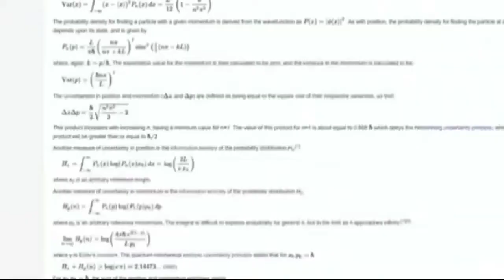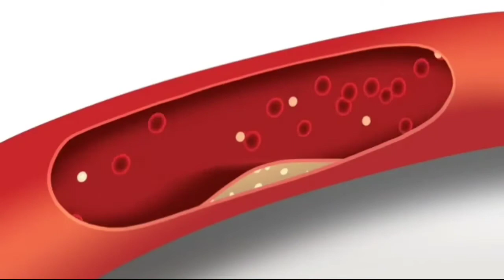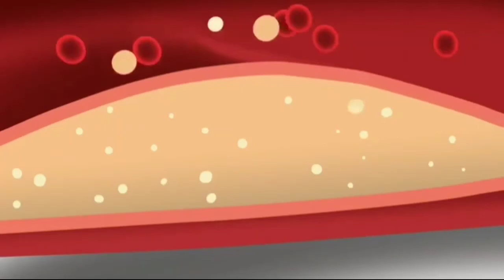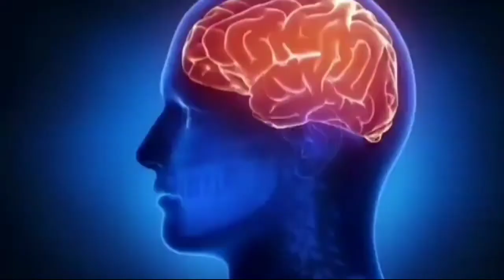Memory loss treatment | हम भूलते क्यों हैं | याददाश्त बढ़ाने के उपाय | By - R kumar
Memory loss treatment | हम भूलते क्यों हैं | याददाश्त बढ़ाने के उपाय | memory loss |
Bharat se saste desh aur unki lambai

*Study Motion*
_(The hub of education)_
अगर आप को भी किसी Subject में कोई *परेशानी आ रही हो* या किसी प्रश्न को आप *detail पूर्वक अपनी भाषा में* समझना चाहते हैं
और किसी भी वीडियो पे *कॉमेंट के जरिए बताए , आपके *टॉपिक* पर तुरंत वीडियो बनाया जाएगा
For more u can like my facebook page

अगर आप टॉपर्स को सुनना चाहते हैं तो

If u know about planets, earth ,sun,moon or ony other topic

Thank u so much friends for watching this video .
Must write some feedback in the comments